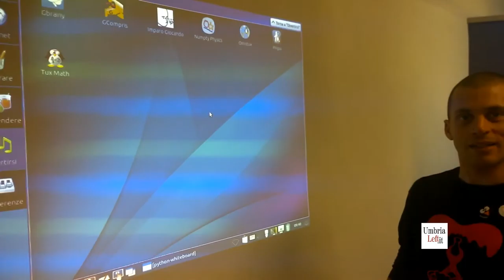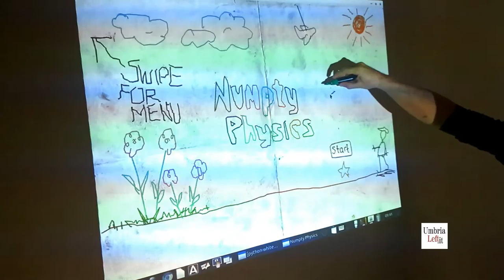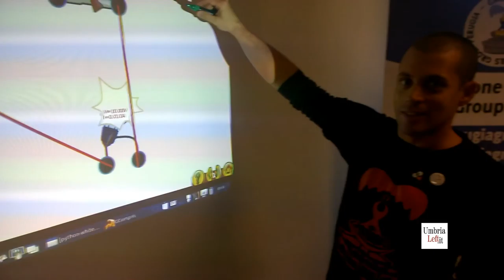Linux Day 2015, LUG Perugia. Lavagna elettronica, basata su sotftware open-source.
Una lavagna elettronica basata sull'open source. Costo dell'hardware contenuto, set software gratuito, dal sistema operativo a tutta una serie di software "educational".

Video ed intervista: G.Battista Frontera.

Video elaborato con Kdenlive, OS Linux.